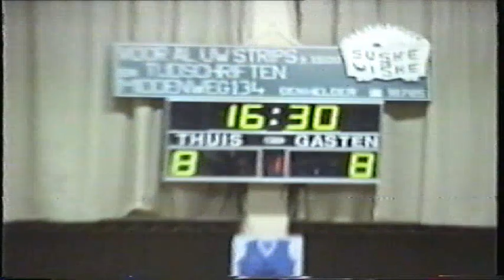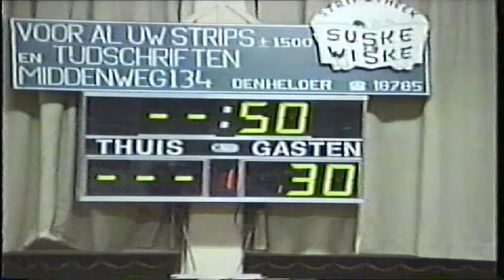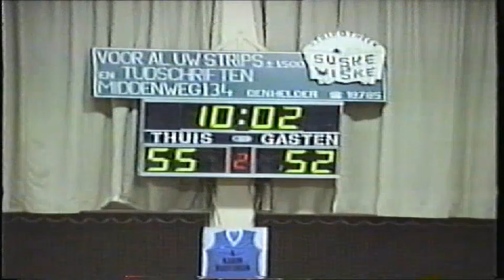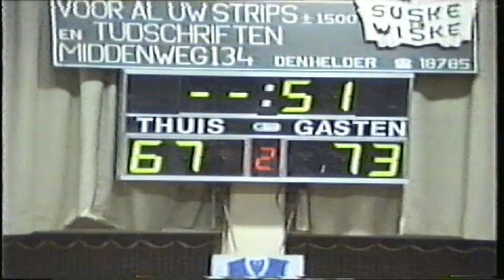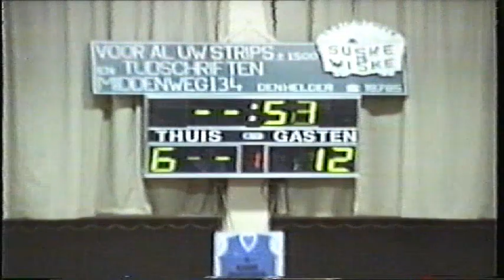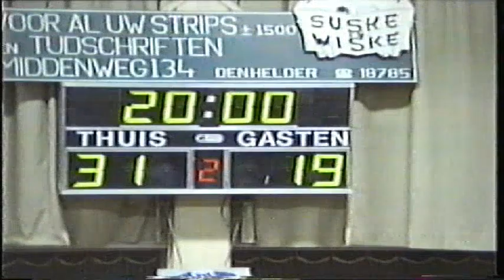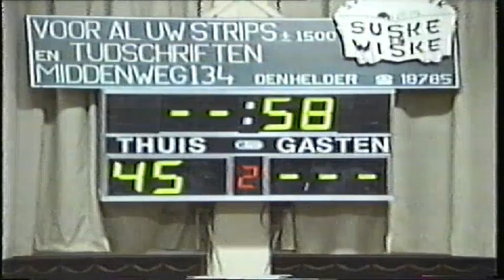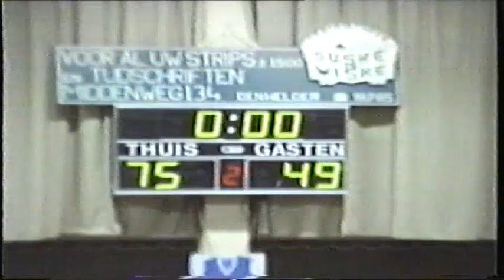1988 11 09 EC HOI Levski Sofia 69 75